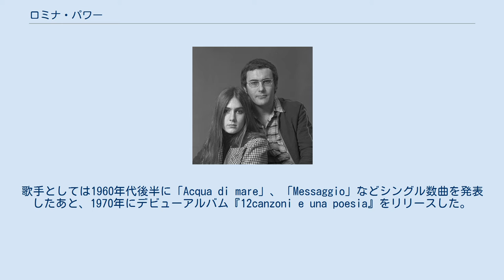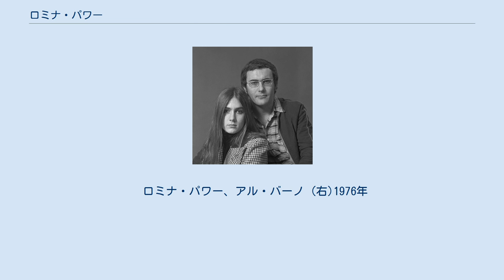ロミナ・パワー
ロミナ・パワー（Romina Power、1951年10月2日 - ）は、イタリアの女優、歌手。
 米国ロサンゼルスで生まれる。
父は「ハリウッド・キング」と冠された名優タイロン・パワー(『怪傑ゾロ』の主人公など)。
母はメキシコの女優リンダ・クリスチャン。
祖父はタイロン・パワー・シニア。
メキシコやイギリス、イタリアで育つ。
1965年にイタリアの映画で女優デビューする。
それから『哀愁のみずうみ』、『シューベルト物語』、『イタリア式愛のテクニック』といったような映画に出演。
さらに1969年公開の映画『マルキ・ド・サドのジュスティーヌ』にクラウス・キンスキーと共演して主役ジュスティーヌを演じる。
歌手としては1960年代後半に「Acqua di mare」、「Messaggio」などシングル数曲を発表したあと、1970年にデビューアルバム『12canzoni e una poesia』をリリースした。
映画で共演したアル・バーノと18歳の時に結婚。
1975年にアルバーノとカップルで結成した音楽ユニットで国際的に成功を果たす。
ユーロビジョン・ソング・コンテストにイタリア代表で2度出演した。
1980年代の初めにリリースされたシングル「Felicità」と「Sharazan」は国際的代表曲である。
 ロミナ・パワー、アル・バーノ (右)1976年